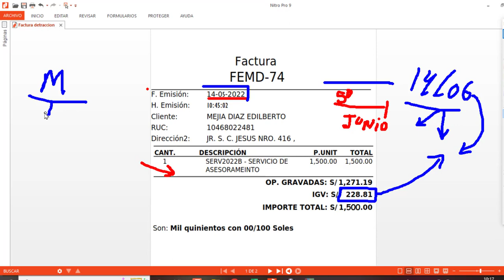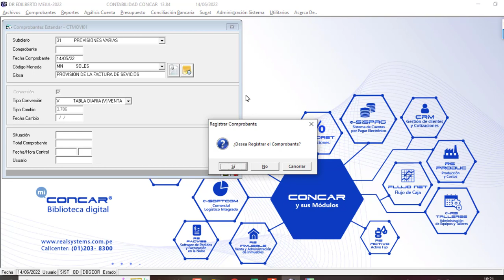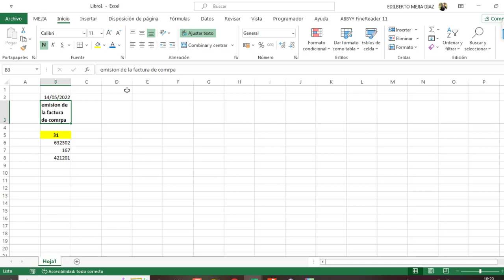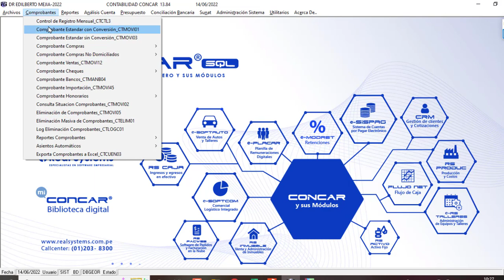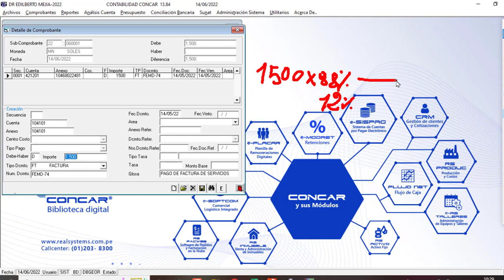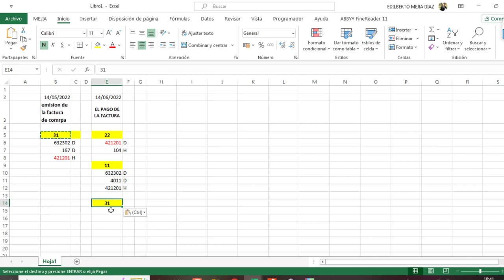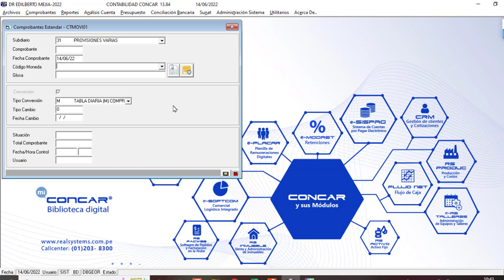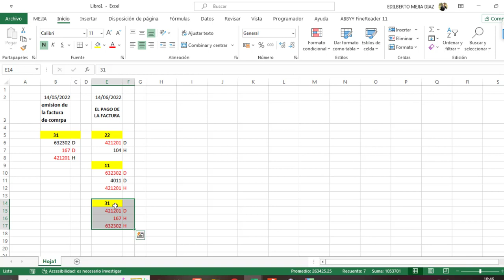Como provisionar una Factura de compra para luego utilizar el IGV - bien explicado